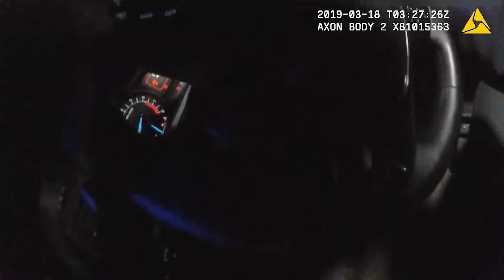Rude Cops Who Finally Got What They DESERVED